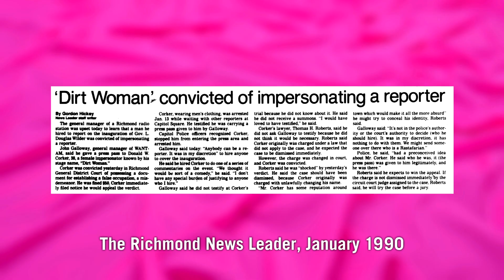FFF 2019 - Trailer - Spider Mites of Jesus: The Dirtwoman Documentary